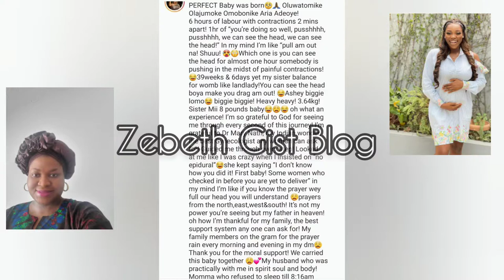Tomike Adeoye And Hubby Welcomes Baby Girl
The lovely and ever bubbling media girl announced the good news to her family members as she calls her fanbase today. She stated that her daughter was born at exactly 08:16am today and she has been named Oluwatomike Olajumoke Omobonike Aria Adeoye. Tomike Adeoye further went to drops cute snaps of herself and her gorgeous daughter. Taking to the gram, the proud mother wrote,  08:16am on 7/7/21, my PERFECT Baby was born🥺🙏🏾 Oluwatomike Olajumoke Omobonike Aria Adeoye! 6 hours of labour with contractions 2 mins apart! 1hr of “you’re doing so well, pusshhhh, pusshhhh, we can see the head, we can see the head!” In my mind I’m like “pull am out na! Shuuu! 🥵😳Which one is you can see the head for almost one hour somebody is pushing in the midst of painful contractions!😂39weeks & 6days yet my sister balance for womb like landlady! You can see the head boya make you drag am out! 😂Ashey biggie lomo😂 biggie biggie! Heavy heavy! 3.64kg! Sister Mii 8 pounds baby😂😩😂 oh what an experience! I’m so grateful to God for seeing me through every second of this journey! I’m grateful to Dr Mary Nath, my Indian wonder, the best Gynecologist any woman can ask for! Guided me through every step! Looked at me like I was crazy when I insisted on “no epidural”😂she kept saying “I don’t know how you did it! First baby! Some women who checked in before you are yet to deliver” in my mind I’m like if you know the prayer wey full our head you will understand 😩prayers from the north,east,west&south! It’s not my power you’re seeing but my father in heaven! oh how I’m thankful for my family, the best support system any one can ask for! My family members on the gram for the prayer rain every morning and evening in my dm😩Thank you for the moral support!

girl mum
baby girl
#7/7/2021

How old is Tosin Adeoye

Tomike Adeoye husband Instagram

Tosin Adeoye biography

Tomike Adeoye Net Worth

Tosin Adeoye Tomike husband

Tomike Adeoye father

Tomike Adeoye Wikipedia

Tomike adeoye instagram

Tomike Adeoye Age

Tomike Adeoye husband

Tomike Adeoye husband age

How old is Tomike Adeoye husband